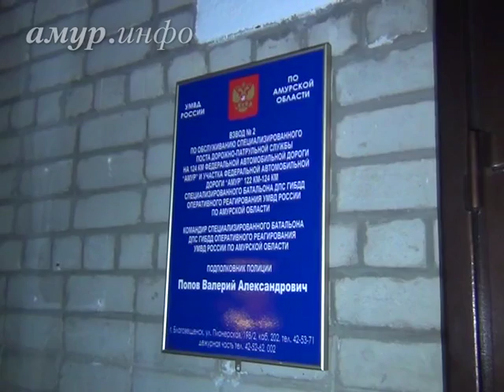Бутылёк с веществом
Нашли в сумке пассажирки автобуса Ссылка на сайт / Видео предоставлено ТК "Альфа канал"